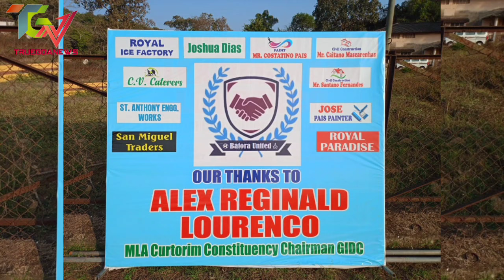Fatorda defeated Varca 7-6 via tie breaker to lift 4th all Goa Veterans football Cup @DYSA Curtorim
Truegoanews: 4th all Goa Veterans football Cup organised by Batora United Curtorim in the finals  and played at DYSA ground Curtorim  on Sunday.
Both the teams were tied 2-2 at full time
Mario Rebello and Francisco Andrade scored for Fatorda Veterans while Jose Fernandes and Luis Fernandes scored for Varca Veterans
In the  resultant tiebreaker Fatorda veterans proved to be better shooters to lift the Batora United veterans Cup.

Mr.Reginaldo Aleixo  Lourenco Mla of Curtorim was the chief guest and gave away the prizes in the presence of Mrs.Veena Lourenco ex zp member, Fr.Manuel ,Fr.Milagres Dias,Sister.Jacquelina and other dignitaries and club officials were present for the finals.
The following prizes were awarded First scorer Jose fernandes  Varca   Best discipline team  Football Mogi.Best defender  Vincent Barbosa  Fatorda  man of the match. Francisco Andrade  Fatorda, Best half  Raju Varca, promising player  Narayan mistry  Varca